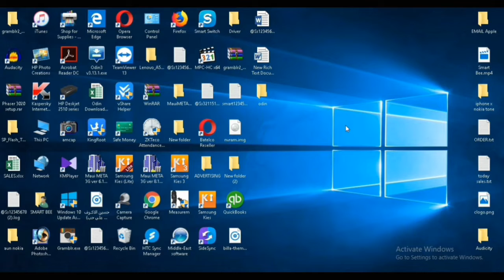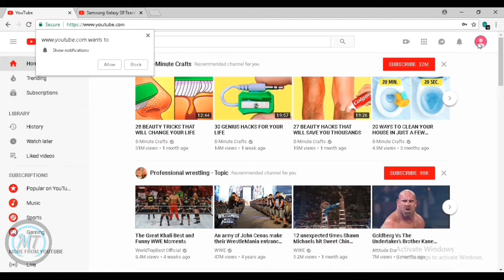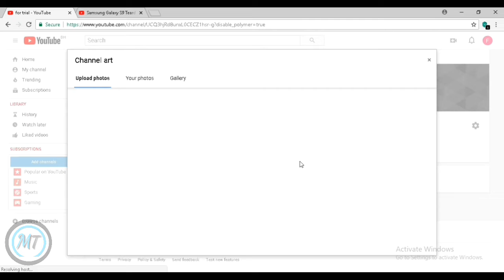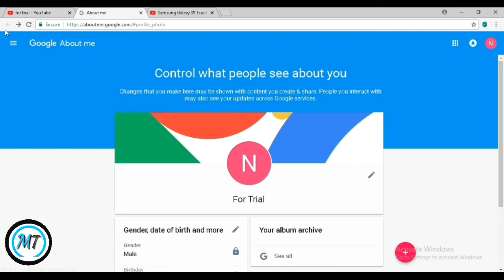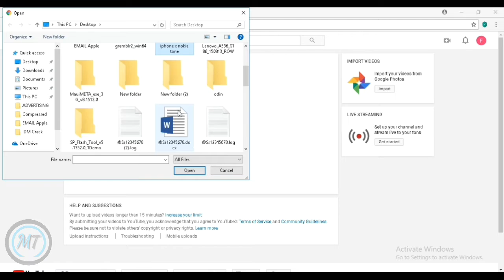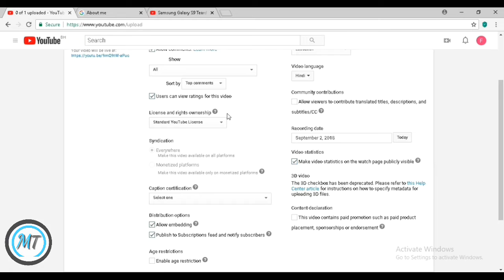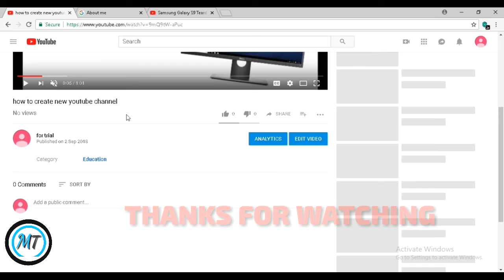How To Make YouTube Channel in Hindi for Beginners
Learn How To Make YouTube Channel in Hindi

About Video-
Hi Friends Maine Aap Sabhi Ko Iss Video Me youtube parr naya channel kaise banate hain ke baare me baat ki hai. I Hope Ki Ye Video  Aap Sabhi Ko pasand aayegi.

"MobiCom Tips" = Tips Related to Mobile and Computer in Hindi/Urdu.Here you can learn many things related to "mobile" and "computer" for FREE which is important to know for YOU.To stay connected-Please SUBSCRIBE "MobiCom Tips" and Don't forget to hit notification BELL ICON,Thank You.

हेलो दोस्तों, मैं हूँ "शब्बीर" और ये है हमारा चैनल "मोबिकॉम टिप्स"
यहाँ पर आप मोबाइल और कंप्यूटर से जुडी  बहुत सी चींजे बहुत ही आसानी से फ्री में सीख सकते हैं, जो की आपको जानना बहुत ही जरूरी है।